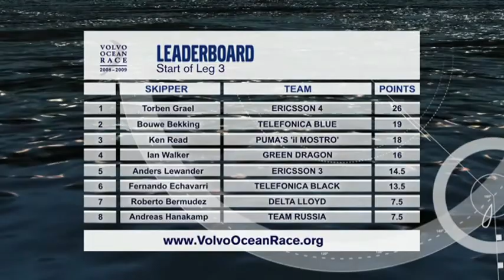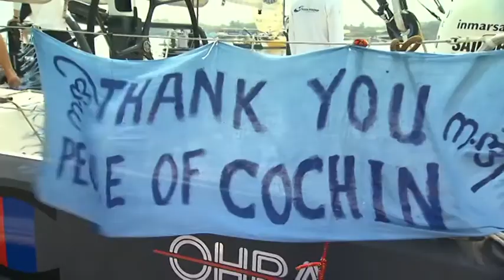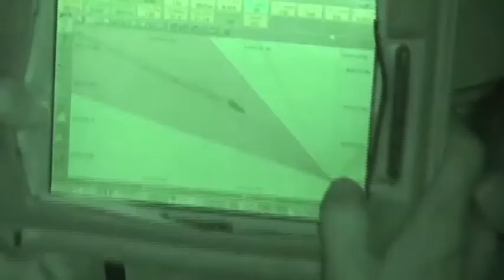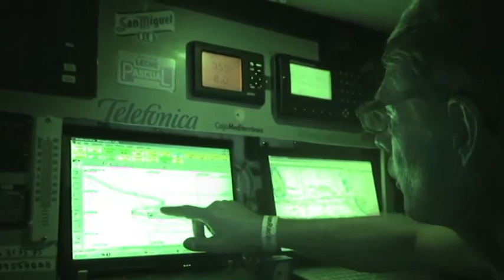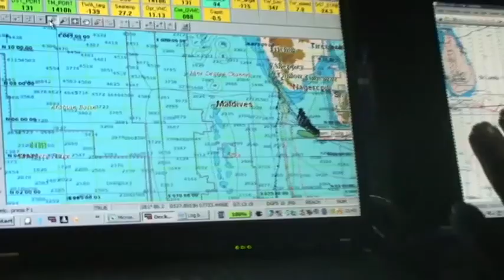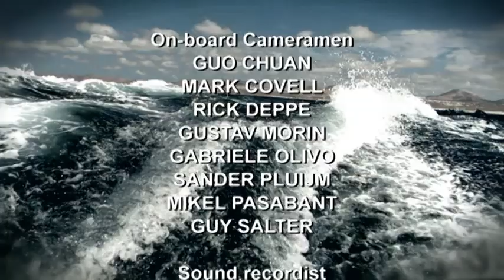Episode 10: Weekly Show | Volvo Ocean Race 2008-09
The fleet departs from Cochin, India bound for Singapore. Light winds at first quickly give way to high speed racing. Who'll be first to the scoring gate ahead of the Malacca Straits?